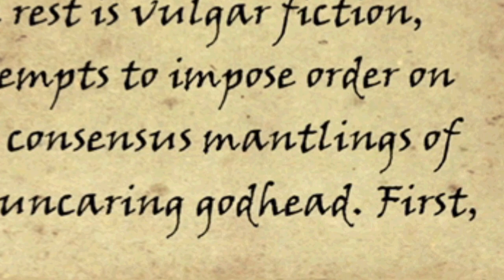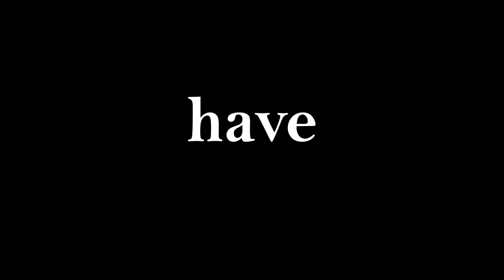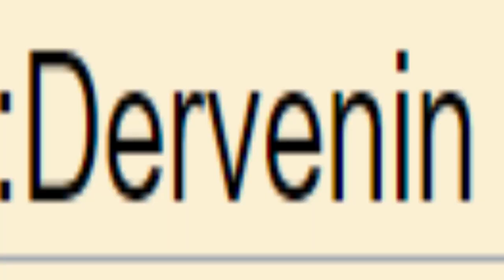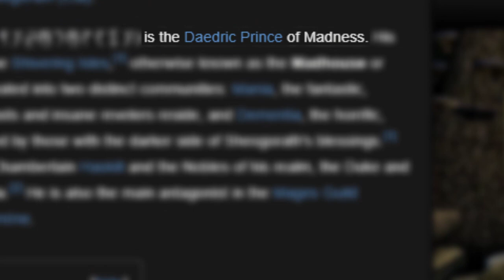The Real Godhead | A Skyrim Theory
Have you ever heard of the godhead theory? without getting too into it, it's basically the most in depth game theory you will ever hear, give it a shot.

Merch | The Falmer | PIZZA ROLLS
May your roads lead you to warm sands